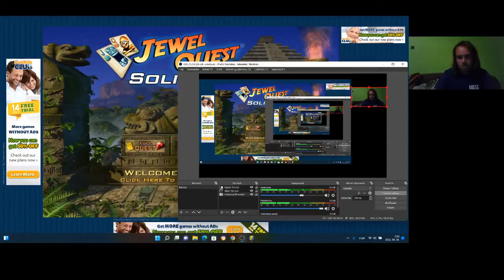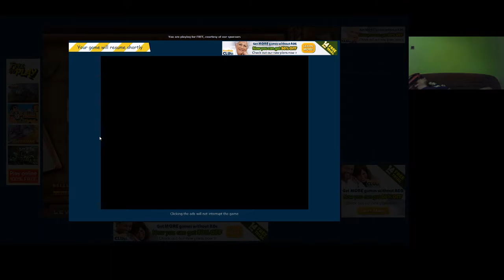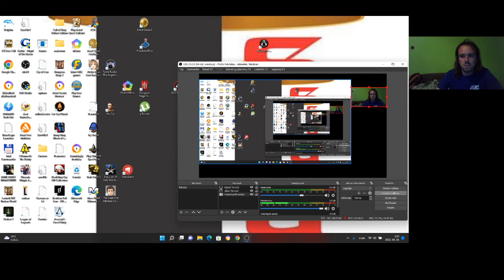Jewel Quest Solitaire Book 1 level 3 5-8